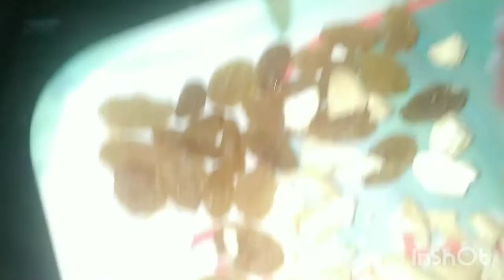ऐसे बनाए आँवला का हलवा, उँगलियाँ चाटते रह जायेंगे सब 😋/awla halwa simple reciepe.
Hi friends,
 aaplog ek baar ye reciepe jrur try kare, bahut hi tasty halwa h or sath hi kaafi healthy v,chyawanprash v fail h😀